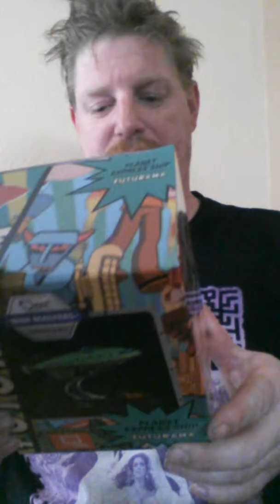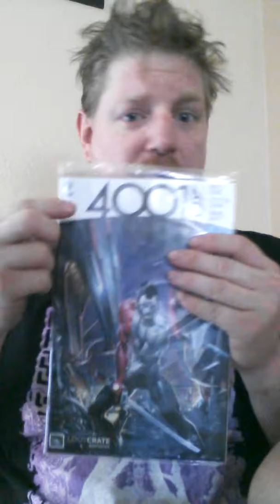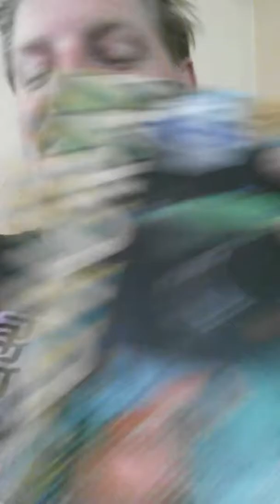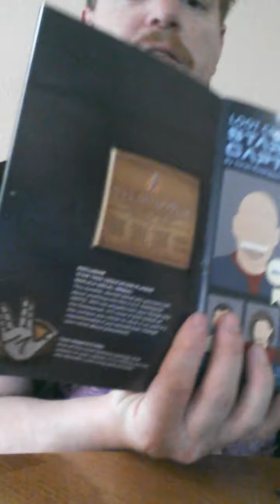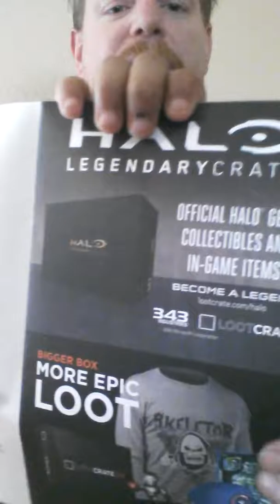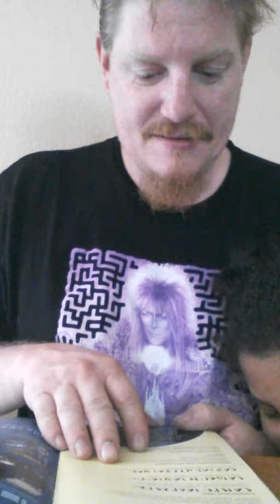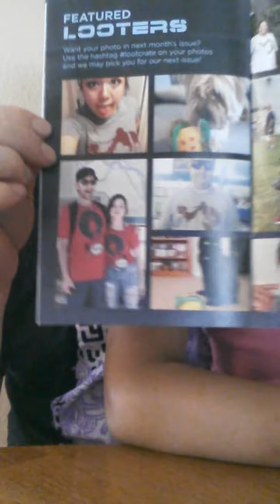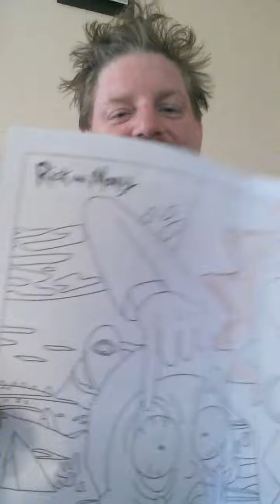July/ Futuristic LootCrate unboxing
opening of the july lootcrate